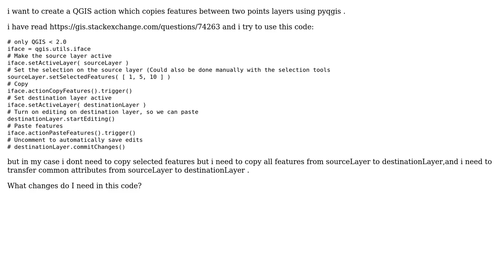GIS: Creating QGIS copy-paste features between two layers using PyQGIS?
With thanks & praise to God, and with thanks to the many people who have made this project possible! You are responsible for your own actions.